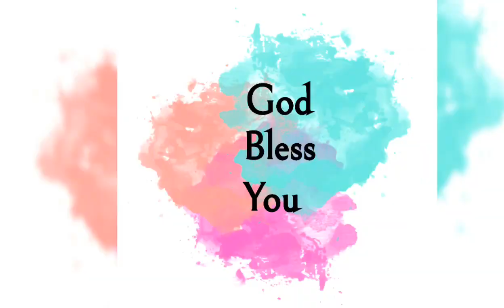Word of Courage in midst of Chaos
ACA chruch Korattur